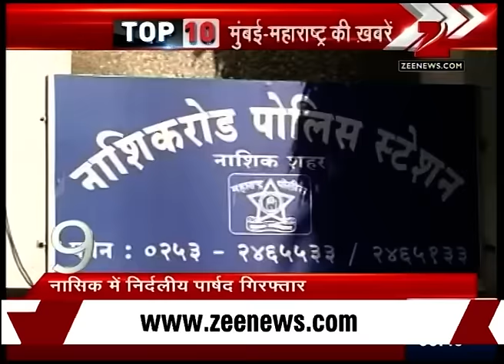Top 10 Mumbai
This segment covers top 10 news stories from Mumbai. Keep watching this segment for more details and updates.